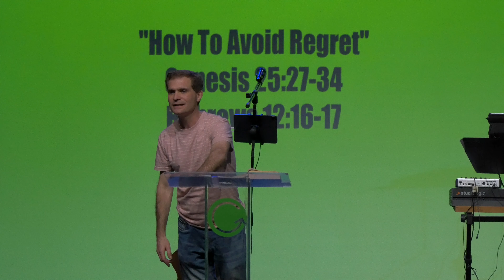How to Avoid Regret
Pastor Greg Robertson    Growing Oaks Community Church